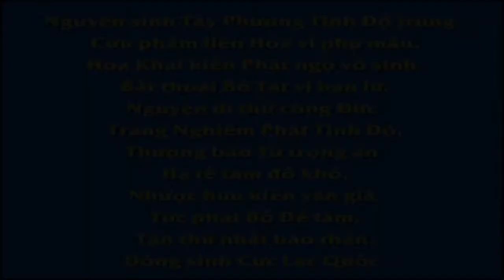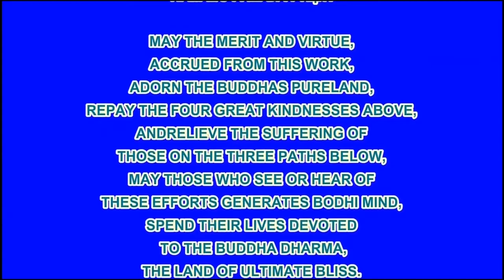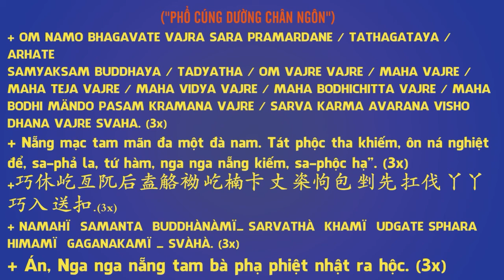KỲ TÍCH VÃNG SANH CHUYỆN 50 CHÚ NÀY Ở SA ĐÉC ĐÃ VỀ HƯU, NIỆM PHẬT HAI NĂM BIẾT TRƯỚC NGÀY MẤT ,Diệu